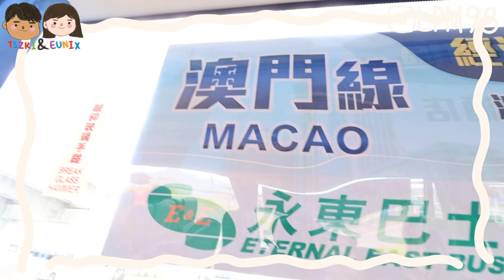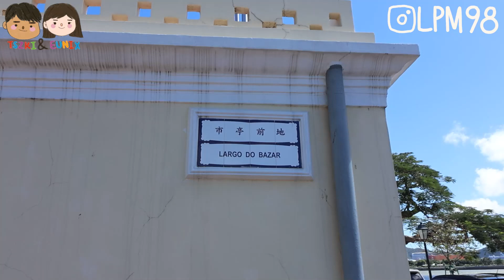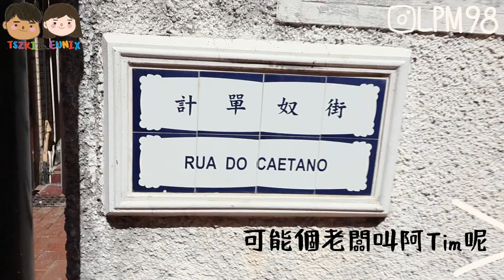[澳門VLOG🇲🇴] 第一次去澳門︱💰賭場新手運💰︱有澳門人全程帶路︱原來我是語言達人︱居韓情侶︱TSZKI & EUNIX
返香港有咩做?去埋澳門先諗，對上一次去澳門已經10幾年前，完全冇印象，等導遊帶我哋暢遊澳門~~